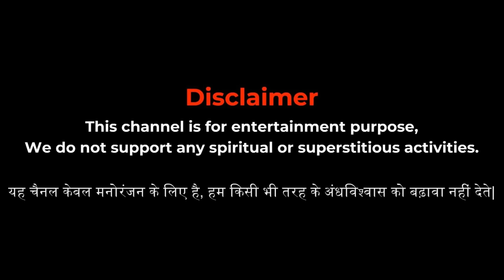Bulbbul Part 01 | सच्ची कहानी | Bhoot | Horror story in Hindi | Evil Eye | Horror Animated kahaniya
Bulbbul | सच्ची कहानी | Bhoot | Horror story in Hindi | Evil Eye | Horror kahaniya | Animated Horror

Welcome to the Evil eye YouTube Channel.